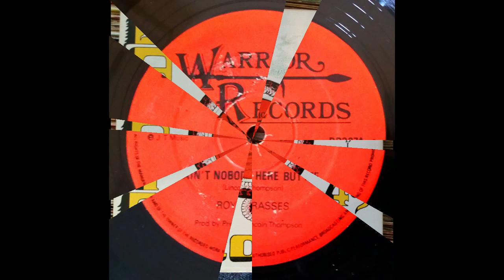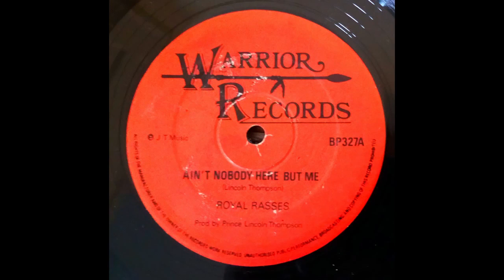Prince Lincoln * Ain't Nobody Here But Me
Warrior